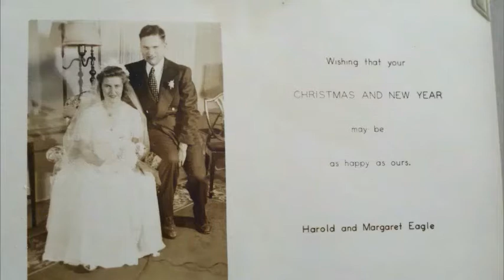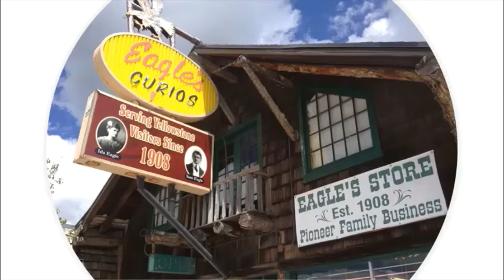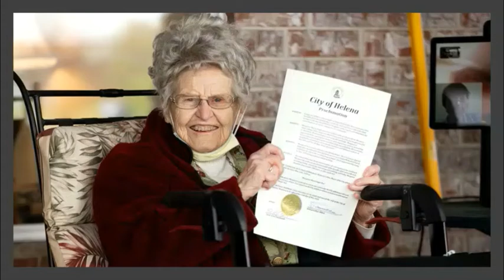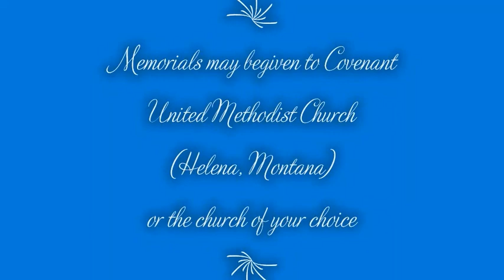Margaret Morse Eagle Life Story Final edit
The life story of Margaret Morse Eagle, told by her 4 children and illustrated with pictures from throughout her life. She lived to 100 years of age, May 11, 1920 - January 20, 2021.